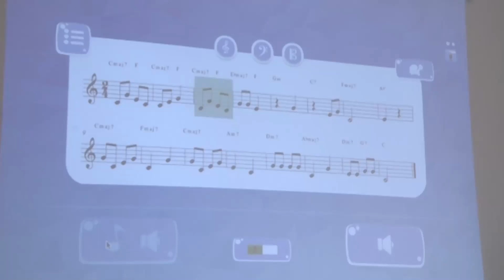ESCOLETA CORPORACIO MUSICAL